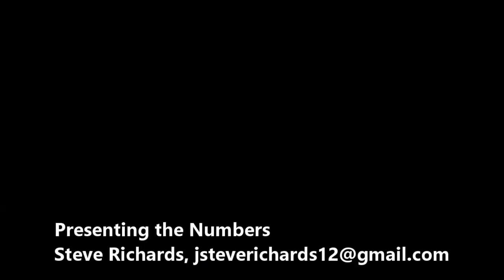Presenting the Numbers Like a Pro (NOT like a car salesperson is typically trained to.)